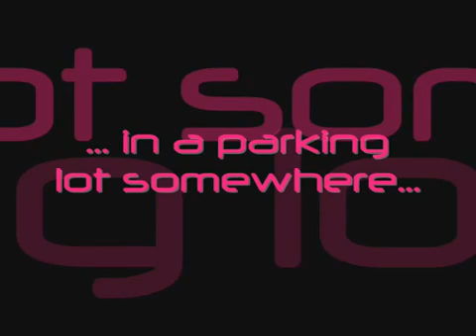Intro/Opener Audio - 2000 Bushwackers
2000 Bushwackers